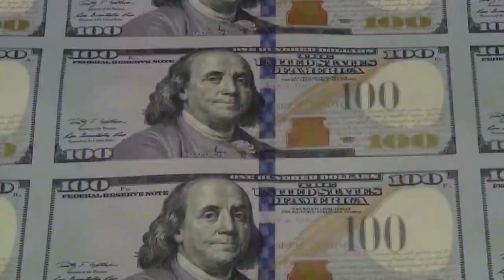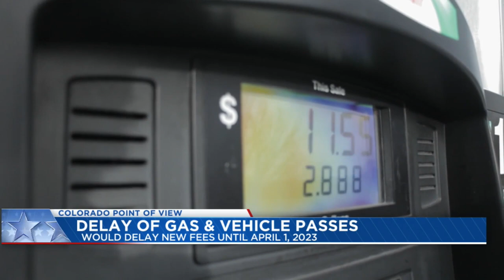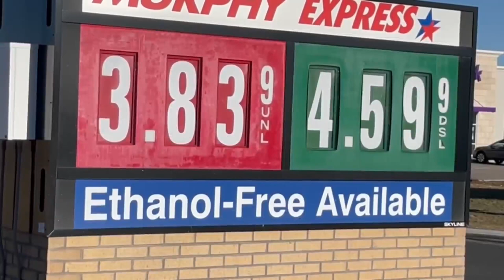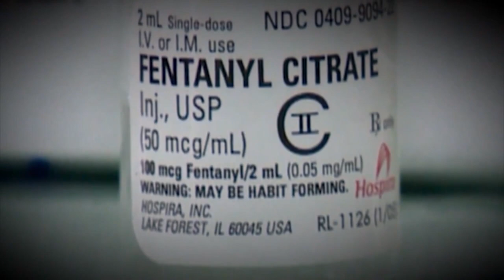Colorado Point of View: Full episode - 5/15/22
Lawmakers from both parties discussed the 2022 legislative session focusing on inflation and money-saving measures.

"Colorado Point of View" is a weekly show covering Colorado politics, elections, candidates and major issues with in-depth interviews and analysis.

Sunday morning: Watch COPOV all across Colorado:
• Denver: 7:30 a.m. on Colorado's Very Own Channel 2 KWGN
• Colorado Springs: 5:30 a.m. on FOX21 News KXRM
• Grand Junction: 7 a.m. on MyNetworkGJ Channel 16 KGJT
• Durango: 5:30 a.m. on KREZ News 6